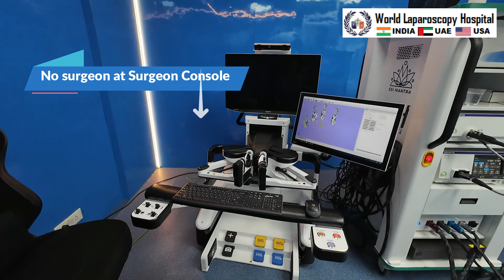The Dawn of Telesurgery in India: A Milestone Achieved at World Laparoscopy Hospital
In a groundbreaking development that marks a significant milestone in the field of medical surgery, the World Laparoscopy Hospital proudly hosted India's inaugural successful remote surgery. This pioneering achievement not only showcases the hospital's commitment to embracing cutting-edge technology but also heralds a new era in the accessibility and delivery of surgical care in the country.

Telesurgery, also known as remote surgery, represents a remarkable fusion of medical expertise with advanced robotics and telecommunication technology. It allows surgeons to perform procedures on patients who are not physically present in the same location as them. This is made possible through the use of robotic systems that are controlled by the surgeon from a distance, with real-time data and visual feedback ensuring precision and safety.

The successful execution of this telesurgery at World Laparoscopy Hospital underscores the immense potential of digital innovation in transforming healthcare delivery. By transcending geographical barriers, telesurgery can make high-quality surgical care accessible to remote and underserved regions, where the availability of specialized medical expertise is often limited.

The procedure involved the use of state-of-the-art robotic technology, meticulously operated by a team of highly skilled surgeons. The team, led by renowned experts in laparoscopic and robotic surgery, leveraged their extensive experience and the capabilities of the robotic system to achieve a flawless execution. This landmark surgery not only demonstrated the feasibility and safety of remote operations but also set a precedent for the future of surgical procedures in India and beyond.

The success of this telesurgery is a testament to the collaborative efforts of the medical team, the technical support staff, and the hospital's leadership in pioneering the adoption of innovative technologies. World Laparoscopy Hospital's commitment to excellence and innovation has been instrumental in achieving this milestone, positioning it as a leader in the field of minimally invasive surgery.

Looking ahead, the successful implementation of telesurgery at World Laparoscopy Hospital opens up new horizons for the medical community. It paves the way for more widespread adoption of remote surgery, potentially revolutionizing the way surgical care is delivered. With the promise of making specialized surgical interventions more accessible to patients regardless of their location, telesurgery could significantly improve healthcare outcomes and equity.

This milestone is not just a reflection of technological advancement but also a beacon of hope for patients across India and around the world. It exemplifies the power of innovation in overcoming challenges and expanding the boundaries of what is possible in medical science. As we move forward, the World Laparoscopy Hospital continues to lead by example, charting the course for a future where everyone has access to the best surgical care, no matter where they are.

NCR Delhi, India

Bld.No: 27, DHCC, Dubai, UAE

5401 S Kirkman Rd Suite 340